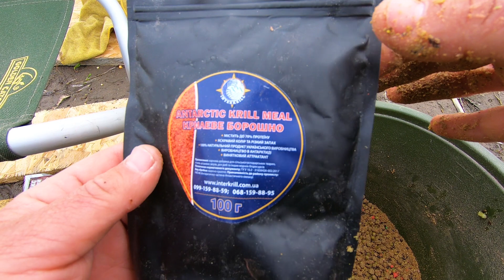Высохла вода! Хотел половить на кормачки с вымостки, а пришлось ловить под вымосткой!